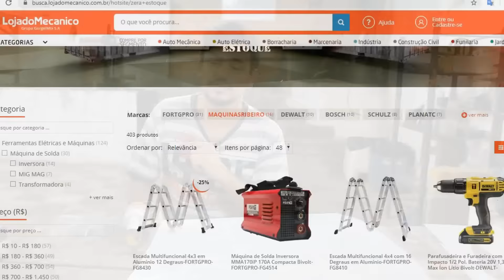PARA-BRISA DE ACRÍLICO? Construindo Skyline Kart Metal parte 50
Colocamos para-brisa em acrílico 2mm no kart go projeto chapa de aço chassis tubular motor ap 1.8 central.
Conteúdo para você que gosta de mecânica e acompanha mestre do metal e loucos por carros esse é o canal entretenimento de carro.
Loja do Mecânico, onde compro minhas ferramentas: cupom: desbravador04